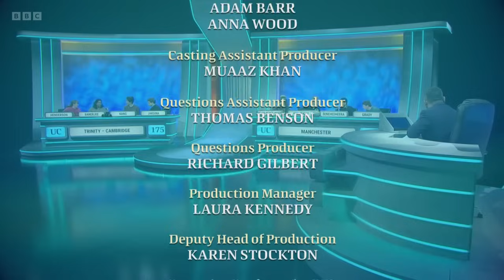University Challenge S53E01 - Trinity College, Cambridge v Manchester